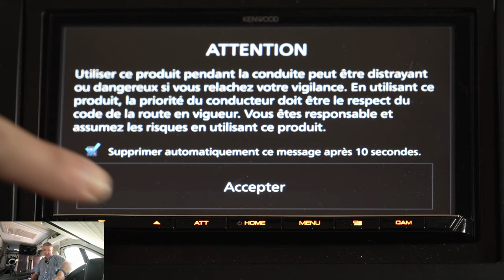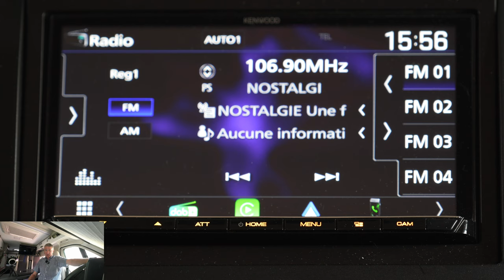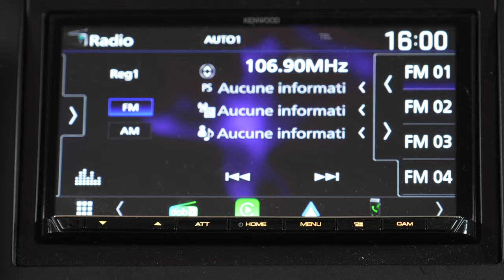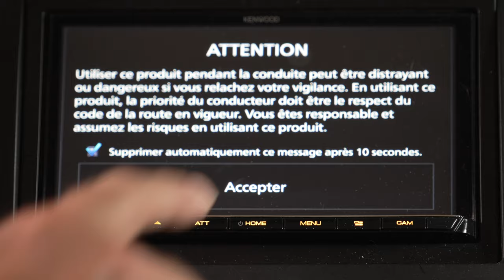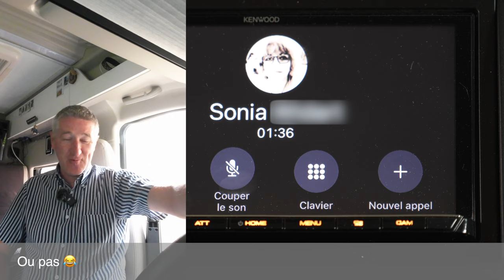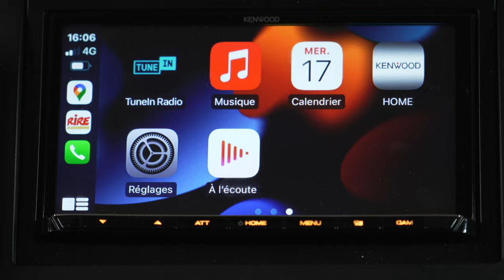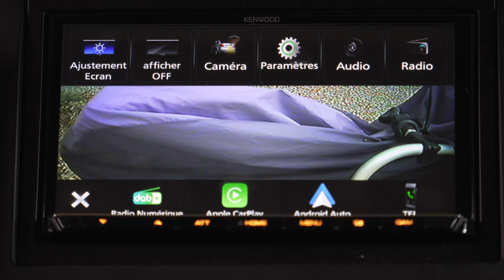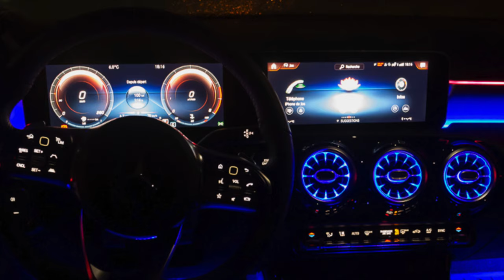#102 - Autoradio : mon choix (et la marque à fuir)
Dans cette vidéo je vous parle enfin du mon choix d'autoradio, un Kenwood DMX8020DABS.